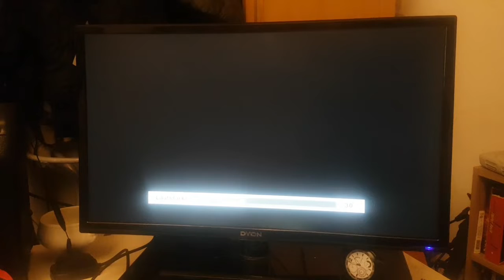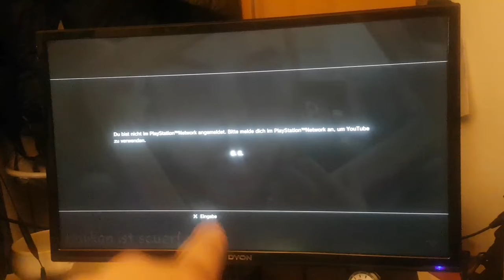Wenn ich Videos meiner Kollegen schaue//DragonWolfZ & F4BZI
Ein kleines Video nur Neben bei :P